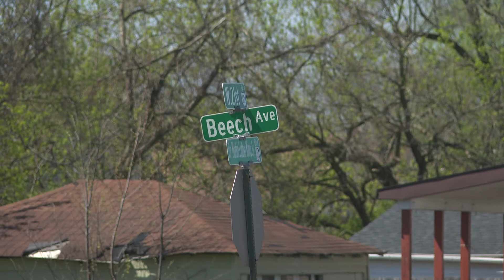US Marshals fatally shoot Lorain man who allegedly attacked officers with table leg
A suspect who allegedly threatened members of the U.S. Marshals Northern Ohio Violent Fugitive Task Force during a warrant execution in Lorain has been fatally shot.

According to a release from Lorain Police Department Lt. Jacob Morris, the incident happened on Thursday morning as task force officers were serving a warrant for 34-year-old Derrick Smith at a house in the 900 block of West 21st Street in Lorain.

Smith was wanted for violating federal parole, stemming from a drug trafficking case, according to authorities.

Morris says task force members were trying to place Smith into custody in an upstairs bedroom of the house, when he attacked them with what was first thought to be a baseball bat, but later clarified as a "wooden table leg."

Attempts to subdue Smith, including the use of a taser, proved unsuccessful as Morris noted that the situation "escalated," leading to Smith being fatally shot by marshals. He was pronounced dead at the scene.